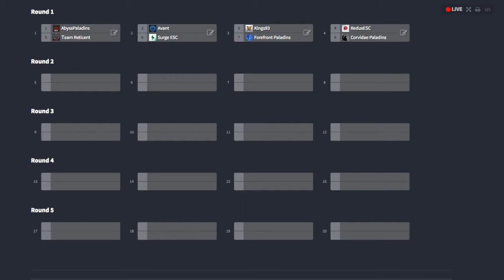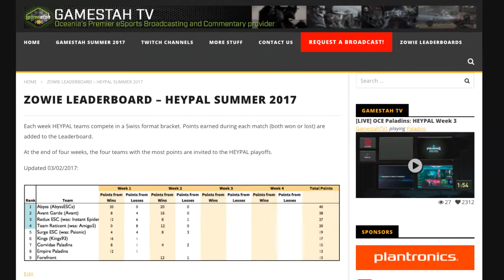HEYPAL Week 3: Kings vs Forefront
Tonight's grudge match features two players that have jumped from Kings to Forefront. Which roster will reign supreme?